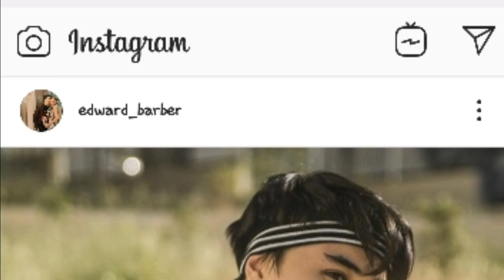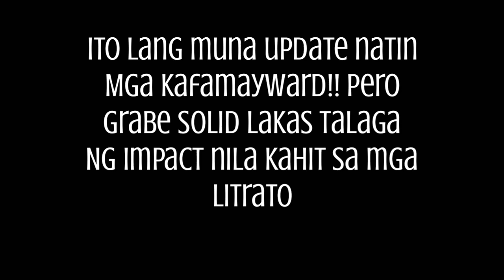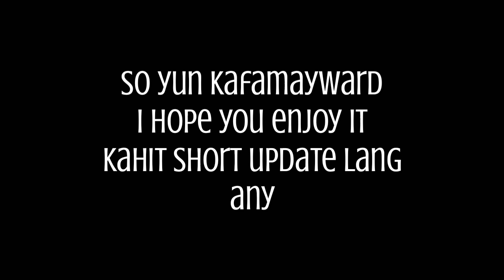MAYWARD INSTAGRAM POST & IG STORIES || A moment in California part 3 (sweet Photos)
MWSHORT_Update
So Ayun KAFAMAYWARD Short Update tayo sa Instagram ng mag Tsuma!!  Wala ako Twitter kaya Instagram lang But anyways Grabe Iba talaga ang dala nilang kilig Kahit sa mga litrato Madadama mo yung Sweetness hoomyyghaddd so cutteee!! Kaya naman kafamayward lagi itabi ang oxygen hahahaha O sha ito na lang muna Update natin See yahhh my next Update!!

FOLLOW ME ON:
FB : Izumi cininchi javier
IG : Izumi cininchi javier